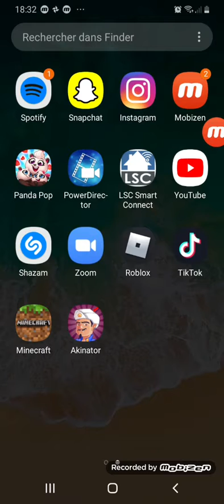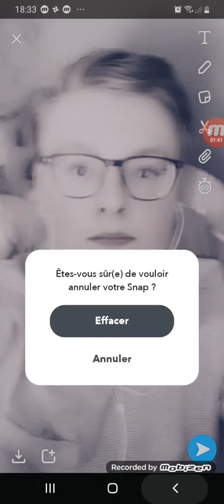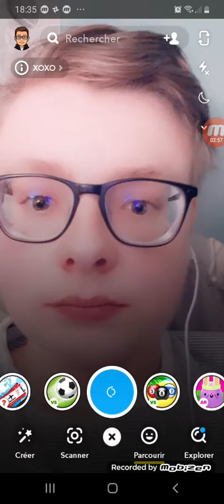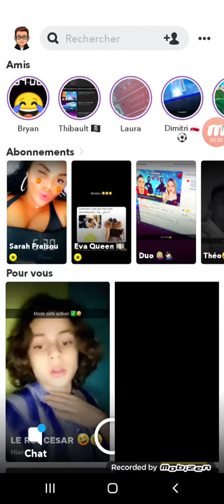video snap en musique😅